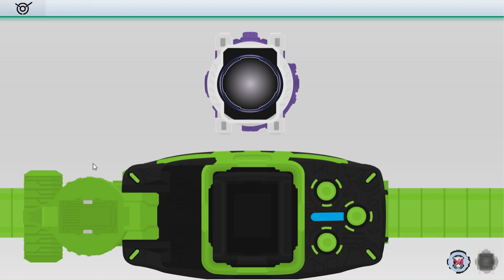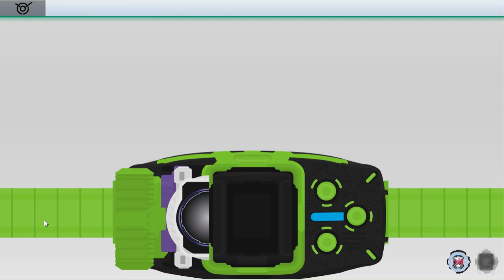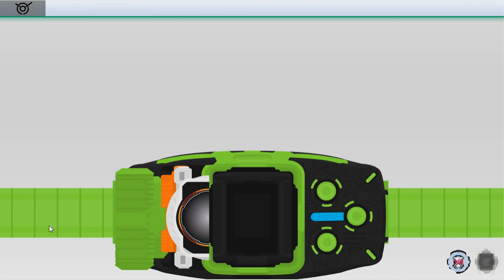Kamen Rider ZI-O Flash Belt .42